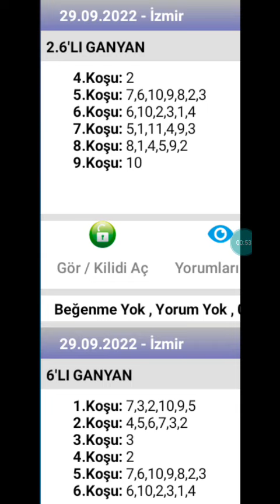29 Eylül 2022 TJK İzmir 🐎 at yarışı tahminleri altılı ganyan tahminleri